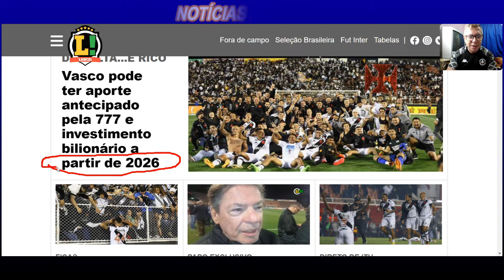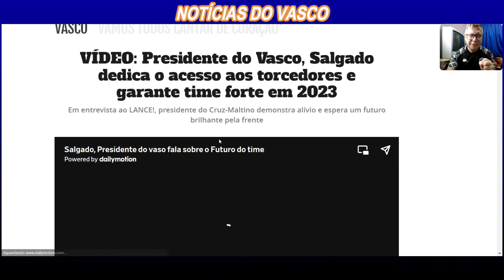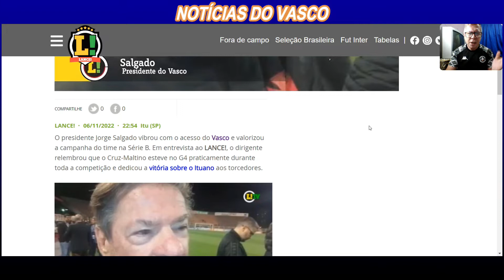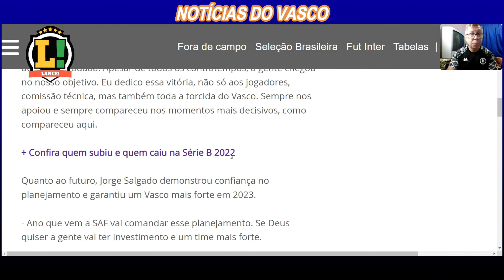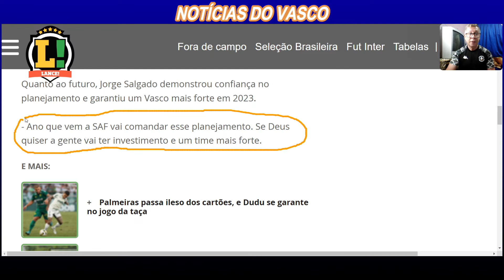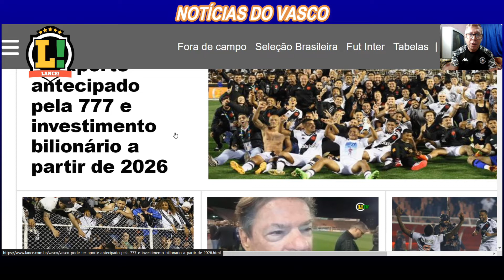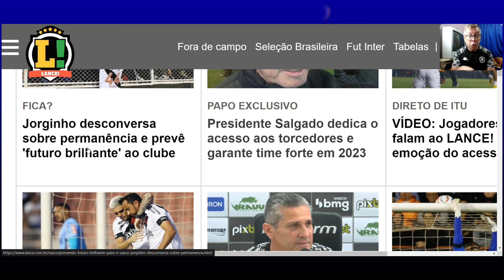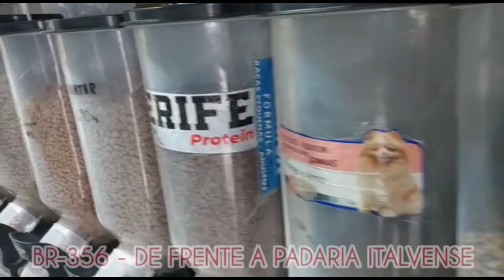🛑COMO FICA PLANEJAMENTO 2023 PARA VASCO QUE CONSEGUIU ACESSO PARA A SÉRIE A?🛑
vascodagamaoficial vasconoticias noticiasdovasco noticiasdovascohoje radialista COMO FICA PLANEJAMENTO 2023 PARA VASCO QUE CONSEGUIU ACESSO PARA A SÉRIE A?
👉O acesso do Vasco para a Série A representa o início de uma nova era. Os graves problemas financeiros ficaram para trás, com a previsão de um futuro rico e forte com grandes investimentos no futebol. A 777 Partners aportou R$ 120 milhões em setembro e adquiriu 70% das ações da SAF, porém não conseguiu realizar contratações, já que a janela de transferências estava fechada. Com a temporada na reta final, restou apenas manter os salários em dia, melhorar a estrutura e a logística, além de oferecer premiações generosas para motivar o elenco a conquistar o objetivo.

✳️MEU CÓDIGO DO KWAI: KWAI 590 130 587 (tudo junto) - COLOQUE E GANHE DINHEIRO! 💰
💰VEM GANHAR DIM DIM COMIGO NO KWAI - LINK DE INSCRIÇÃO ABAIXO:

Você sabia que existe um método que te ensina e te ajuda a eliminar até entre 5 a 10 kg em 30 dias? quem saber como? Clique no link abaixo: